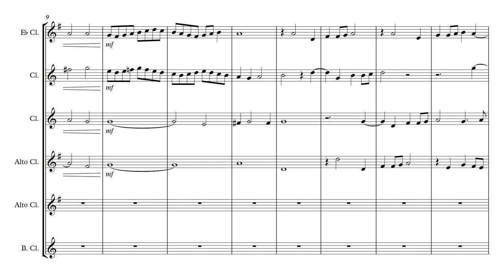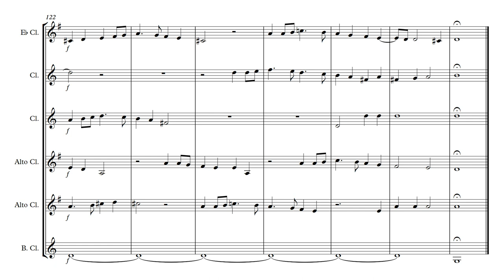Morley: Hard by a Crystal Fountain, for Clarinet Ensemble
Here's Thomas Morley's "Hard by a Crystal Fountain", from his 1601 madrigal book The Triumphs of Oriana, arranged for a clarinet ensemble. Hope you all enjoy!

About Morley:

Thomas Morley, though born the obscure son of a Norwich brewer, rose over the course of his life to centrality in nearly every aspect of Elizabethan musical culture. Though no records of his early training survive, he apparently studied with William Byrd, as the dedication of his theoretical treatise A Plaine and Easie Introduction to Practicall Musicke (1597) calls Byrd his "Master." His professional career included service at the Cathedral of Norwich (1583 to July 1587), a Bachelor's degree in Music from Oxford in 1588, service as organist at St. Paul's in London from 1589, and a position as Gentleman of the Chapel Royal as of 1592. From 1593 until his death (apparently in 1602), he presented a total of eleven musical publications - compositions, arrangements, and writings -- which brought him to the forefront of national attention. He may have been friends with Shakespeare.

Many of his own compositions, especially those for the Church, betray the influence of his teacher Byrd. A small number of Latin motets, and a selection of Anglican anthems abound in severe (and well-wrought) counterpoint; three full Anglican services and a setting of the Funeral Sentences, however, display more clarity and simplicity of texture. His keyboard works and consort music demonstrate skill and fluency in an inherited idiom.

The most influential of Morley's varied musical activities was his effort on behalf of the madrigal; indeed, he was a prime force in the adoption of this quintessential Italian form into the world of Elizabethan England. In 1595 he printed a volume, with parallel English and Italian editions, of canzonets and one of balletts, adapting and arranging these lighter Italian pieces by Anerio and Gastoldi to English usage; these were followed by two more anthologies of Italian music in 1597 and 1598. A large number of his own English madrigals were also printed; many of which are artful rearrangements of Italian models, such as "Sing we and Chant It", which expands Gastoldi's "A lieta vita", while others broach original themes in the style, including his best-known madrigal "April is in my Mistress' Face", from the first book of madrigals of 1594. His very last publication, the Triumphs of Orianna (1602), presents a collection of his own and others' madrigals which honor the Queen. Throughout these works, Morley concentrates on lighter forms, avoiding the more "serious" devices of word-painting and chromaticism.

In addition to his work as organist, church composer, madrigalist, editor, and music printer, he assumed the Crown Monopoly on music printing first awarded to Byrd. In 1597 Morley authored a "Practicall" treatise on the notation and composition of music ("that in our vulgar tongue which of all other things hath been in writing least known to our countrymen"). The volume is passionate and quite readable, demonstrating its author's deep researches into the development of music, especially Italian music, and his desire to make his knowledge available to the public (bio from AllMusic).

About the madrigal book:

A collection of 25 madrigals from 23 different composers – from the famous to the obscure – make up this Elizabethan curiosity, published in 1601 by Thomas Morley. A musical dedication to Queen Elizabeth I, The Triumphs of Oriana displays the talents of English songwriters, long overshadowed by their European counterparts, conjuring up an image of an idealised and mythical England of old (from The King's Singers).

Words:

Hard by a crystal fountain,
Oriana the Bright lay down asleeping.
The birds they finely chirped, the winds were stilled;
sweetly with these accenting the air was filled.
This is that Fair, whose head a crown deserveth,
which Heav'n for her reserveth.
Leave, shepherds, your lambs keeping,
upon the barren mountain,
and nymphs attend on her and leave your bowers,
for she the shepherd's life maintains and yours.
Then sang the shepherds and nymphs of Diana:
Long live fair Oriana!